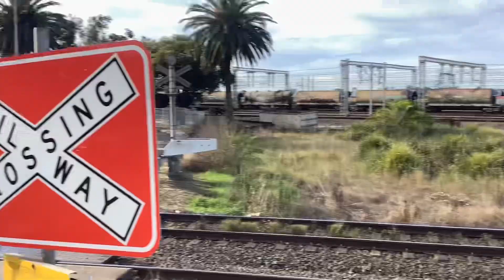*VL352 CREW SHOUTOUT* Trains at Flemington and Chullora Enfield Yard!